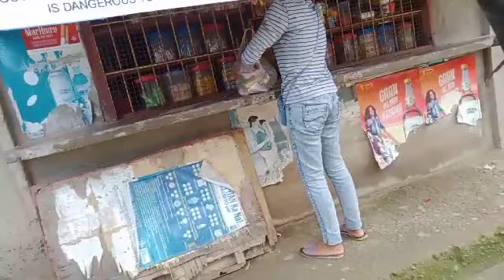Nigosyo sa maliit na puhunan,sipag at tiyaga ang kailangan